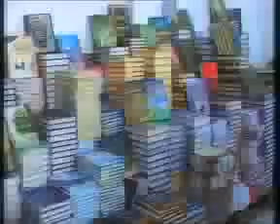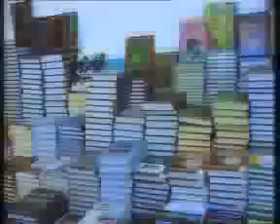GRTS 11 01 2012 2210 GMT